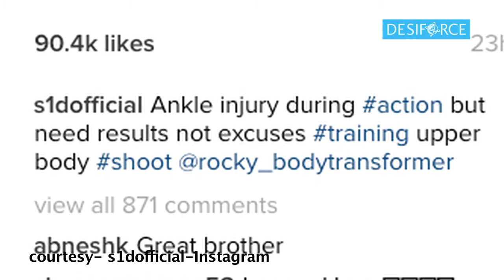No stopping for Sidharth Malhotra!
Actor Sidharth Malhotra seems to have injured his ankle doing some action sequence but it looks like its no stopping for the actor.